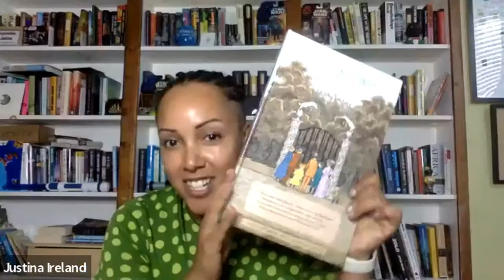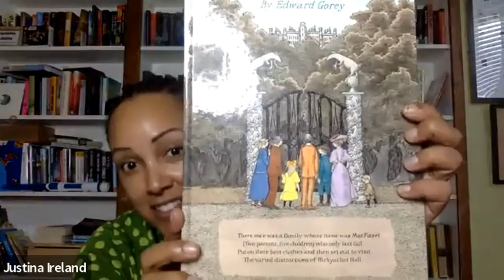NVNR 8/9 Dinner: YA Suspense, Magic and Horror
Moderated by Andrea Richardson, Fountain Bookstore in Richmond, Virginia

TRACY DEONN | BLOODMARKED
Tracy Deonn is the New York Times bestselling and Coretta Scott King - John Steptoe Award–winning author of Legendborn, and a second-generation fangirl. She grew up in central North Carolina, where she devoured fantasy books and Southern food in equal measure. After earning her bachelor’s and master’s degrees in communication and performance studies from the University of North Carolina at Chapel Hill, Tracy worked in live theater, video game production, and K–12 education. When she’s not writing, Tracy speaks on panels at science fiction and fantasy conventions, reads fanfic, arranges puppy playdates, and keeps an eye out for ginger-flavored everything. She can be found on Twitter at @TracyDeonn and at TracyDeonn.com.

LAMAR GILES | THE GETAWAY
Lamar Giles is the author of The Getaway; Spin, which was a New York Times Editors’ Pick and a YALSA Quick Pick; Overturned, which was also a YALSA Quick Pick; Not So Pure and Simple; Fake ID, which was an Edgar Award finalist; and Endangered, which was also an Edgar Award finalist. He the editor of the anthology, Fresh Ink, and has contributed to many other anthologies as well. Lamar is a founding member of We Need Diverse Books. He resides in Virginia with his family.

JUSTINA IRELAND | RUST IN THE ROOT
Justina Ireland is the New York Times bestselling author of the YA novels Dread Nation and its sequel Deathless Divide, as well as Vengeance Bound and Promise of Shadows. She is also a member of the team spearheading the Star Wars book project entitled the High Republic, and the author of the middle grade Star Wars adventures Lando's Luck, Spark the Resistance, A Test of Courage, and Out of the Shadows. She enjoys dark chocolate and dark humor and is not too proud to admit that she’s still afraid of the dark. Justina lives with her family in Maryland, and you can visit her

TIFFANY D. JACKSON | THE WEIGHT OF BLOOD
Tiffany D. Jackson is the New York Times bestselling author of Allegedly, Monday’s Not Coming, Let Me Hear a Rhyme, Grown, and White Smoke and coauthor of Blackout. A Walter Dean Myers Honor Book and Coretta Scott King–John Steptoe New Talent Award winner, she received her bachelor of arts in film from Howard University, earned her master of arts in media studies from the New School, and has over a decade in TV and film experience. The Brooklyn native still resides in the borough she loves.